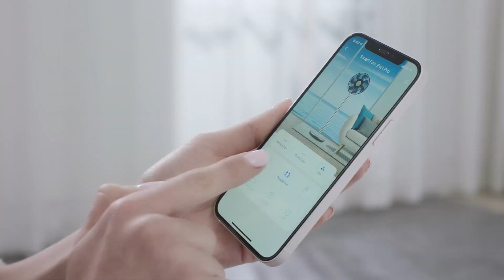מאוורר חכם JIMMY JF41 PRO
מאוורר חכם ועוצמתי מבית JIMMY
🔵 מנוע עוצמתי
🔵 7 להבים מתקדמים לעבודה שקטע במיוחד
🔵 משב רוח למרחק של עד 15 מ'
🔵 הדמיית רוח טבעית
🔵 אוורור 360° של כל הבית
🔵 אפשרות חיבור לאפליקציית JIMMY
🔵 שקט במיוחד - 32dB
🔵 טיימר הפעלה עד 7 שעות